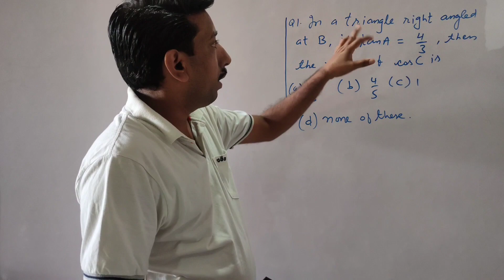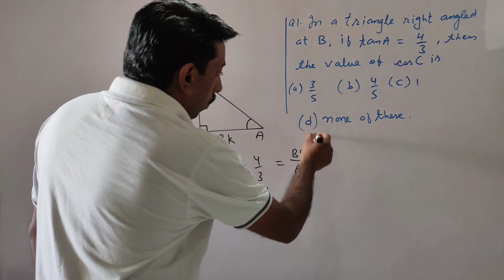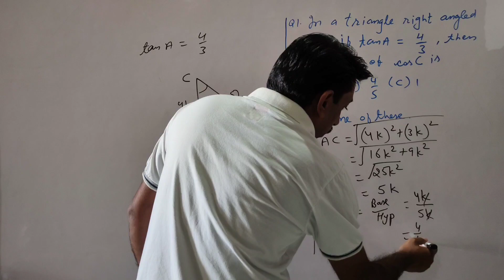In a triangle right angled at B if tanA=4/3 then the value of cosC is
(a) 3/5
          (b) 4/5